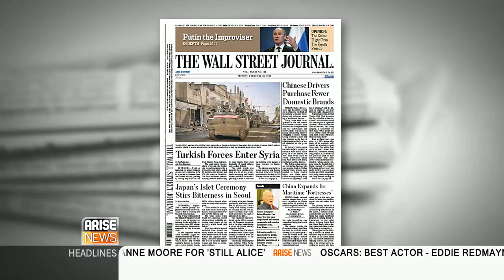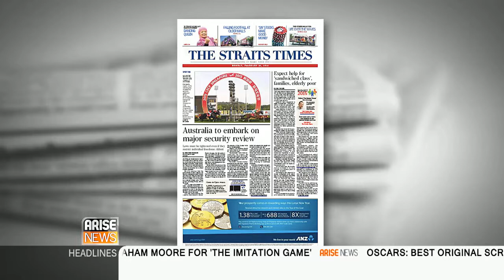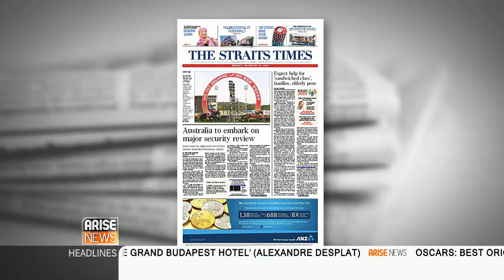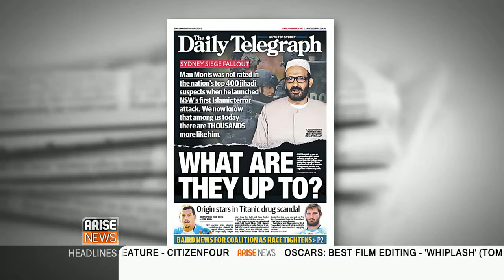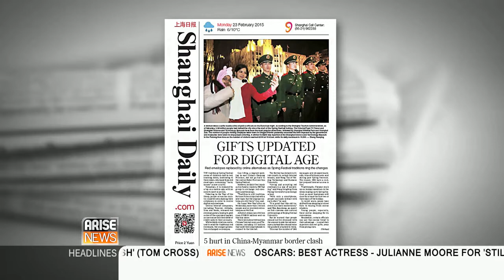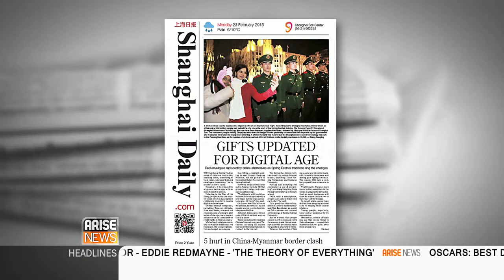Melanie Eusebe and Cornelia Meyer on This Day Live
Simon Pusey is joined by Melanie Eusebe and Cornelia Meyer for a run through of the international front pages. Arise News, 23 February 2015.